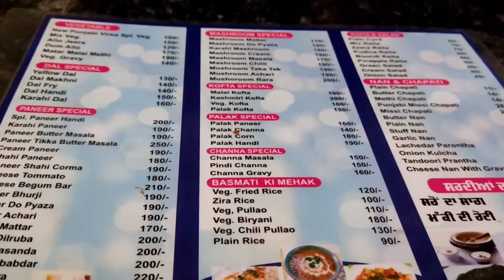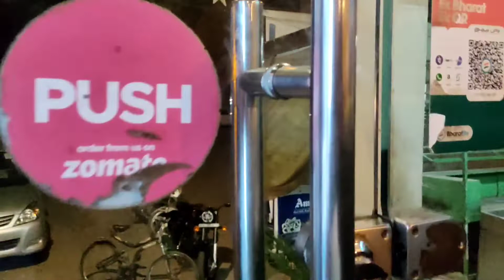Dinner date with hubby😍 after a long time || Sukhanjali vlogs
Punjabi vlog| Desi vlog | Punjabi couple| sukhanjali vlogs|